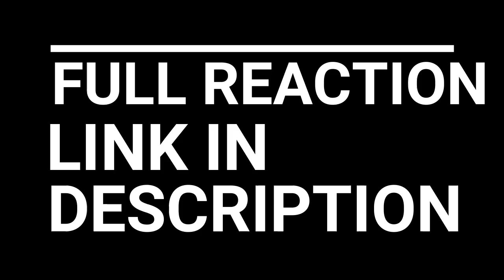PEAKY BLINDERS SEASON 4 EPISODE 1 REACTION 😣😱🤯